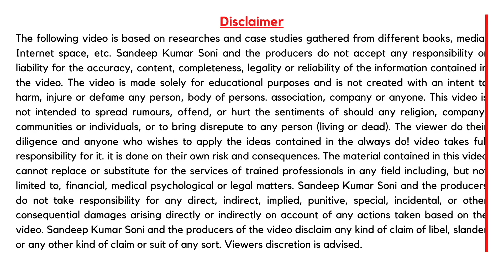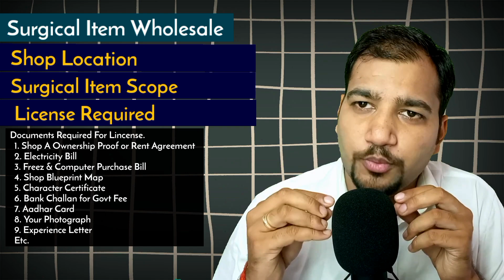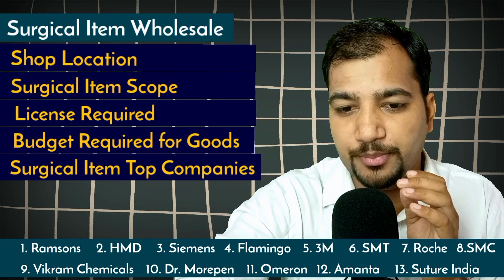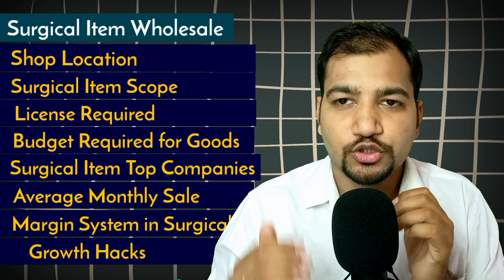How To Start Surgical Wholesale | Surgicalwholesale | Surgicalmedicine | Surgical Item Margin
Dear Friends
In this video I explain complete process of Surgical Medical Agency opening process. I Explain Location, Budgeting, Margin, Medical Company and Selling Hacks.
Watch complete video to understand everything about Surgical item wholesale medicine business.

Other Wholesale video

Some Other Use Full Videos
6- How to do Multiple Brand Detailing in Dr.
7- Interview with Mr Sadashiv Rathour (Area
10 -Medical Representative MR Interview